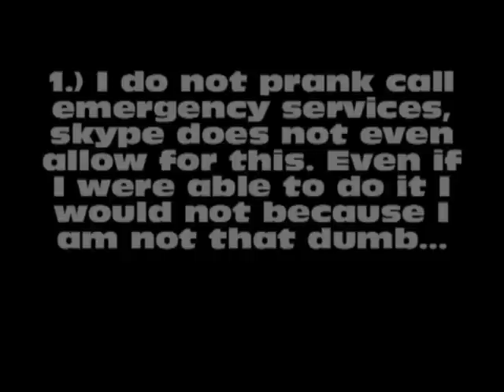This One Is For You Chris The HACKER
As much as you may feel sorry for Chris he loves the attention and has contacted me after me not speaking to him for months, someone is lonely and wants to talk to someone...